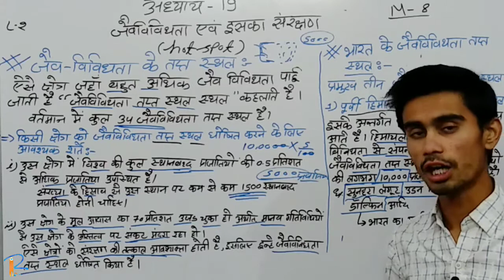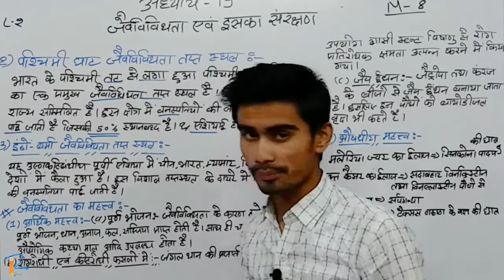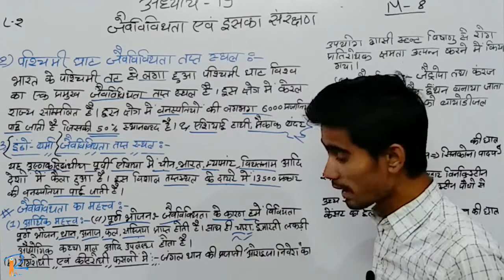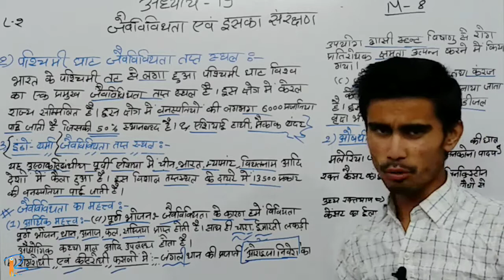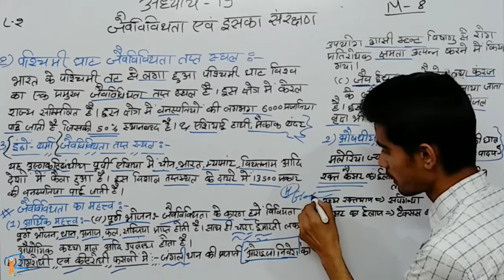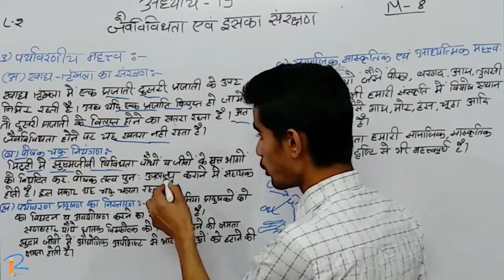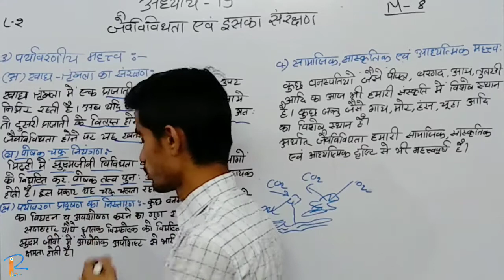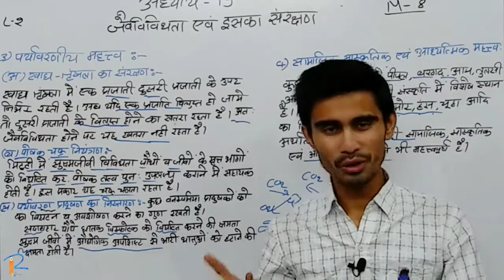SCIENCE CHAPTER 19 || 02 जैव विविधता एवं इसका संरक्षण || SIMPLE CLASS NOTES || NEW SYLLABUS 2020-21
Chapter:- 19
◆ Chapter Name:-जैव विविधता एवं इसका संरक्षण
◆ Topic Name:- जैवविविधता तप्त स्थल

2020-21 के अनुसार पुरे पाठ के नोट्स डाउनलोड करने के लिये लिंक :-

rbse online classes science chapter 6
rbse class 10 science chapter 6 in hindi
rbse science class 10 chapter 6
rbse syllabus 2020-21 class 10 science
rbse syllabus 2020-21 reduced
jai vividhata
jaiv vividhata kya hai
जैव विविधता class 10th
rbse science class 10 chapter 19
rbse science class 10 chapter 19 in hindi